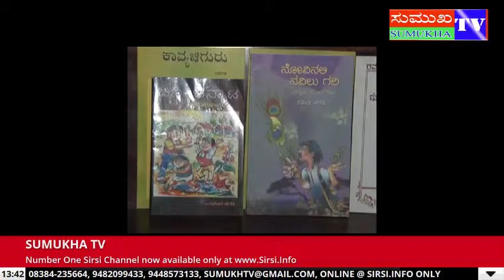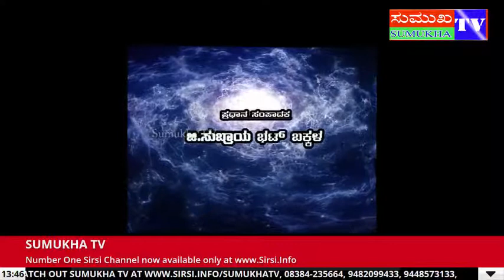Sumukha TV News Sep 24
Sumukha TV is the number one Sirsi TV channel.
Watch out everyday Sumukha TV Programs